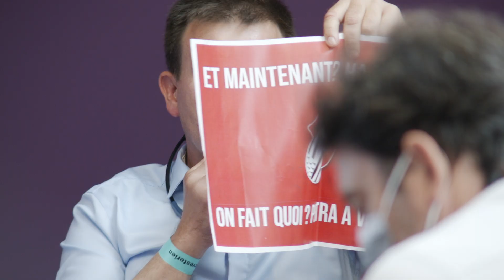GBB2021 - taol-grenn - Diwan : ha bremañ petra vo graet ? / Et maintenant on fait quoi ?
Diwan : ha bremañ petra vo graet ?
Diwan : Et maintenant on fait quoi ?

Perzhidi / Participants : Prezidanted / Présidents de Diwan
André Lavanant 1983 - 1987 ha / et 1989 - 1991
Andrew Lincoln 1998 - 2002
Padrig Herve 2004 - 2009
Yann Uguen, abaoe / depuis 2021

Lusket gant / Animé par :
Maiwenn Raynaudon-Kerzerho, Eilpennskridaozerez / Rédactrice en chef adjointe “Bretons Magazine”

Bez eo bet eus an daol-grenn-mañ e-pad GBB 2021 e Langoned. Da heul : taol-grenn "War heul al lezenn Molac : penaos lakaat hor yezhoù da vevañ ? "
Cette table ronde s'est tenue lors du festival GBB 2021 à Langonnet. A suivre : "Après la loi Molac : comment faire vivre nos langues ?"